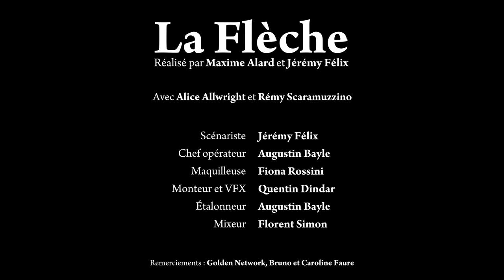La Flèche - Mobile Film Festival 2020 - Women's Empowerment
Court métrage réalisé dans le cadre du Mobile Film Festival.

Victime d’un homme lunatique et violent, Elle s’est laissée enfermer dans une relation malsaine qui menace son futur enfant. Elle n’acceptera plus ses excuses : ni la dernière, ni la première.

Réalisation : Maxime Alard - Jérémy Félix
Scénario : Jérémy Félix

Avec Alice Allwright et Rémy Scaramuzzino

Chef Opérateur/Étaloneur : Augustin Bayle
Maquilleuse : Fiona Rossini
Monteur/VFX : Quentin Dindar
Mixeur : Florent Simon

Remerciements : Golden Network, Bruno et Caroline Faure.